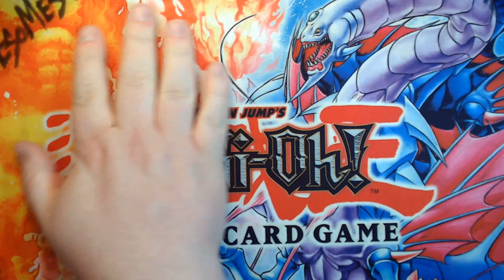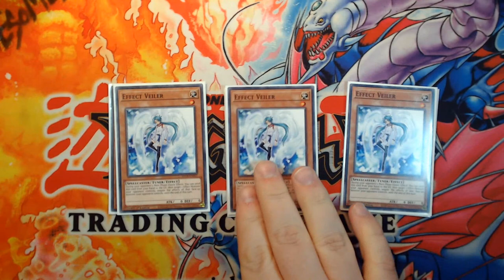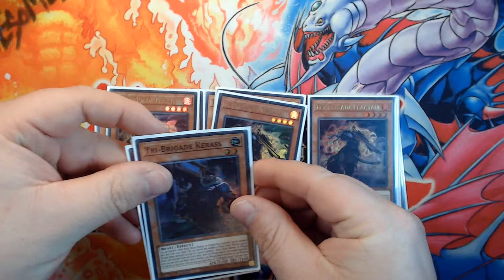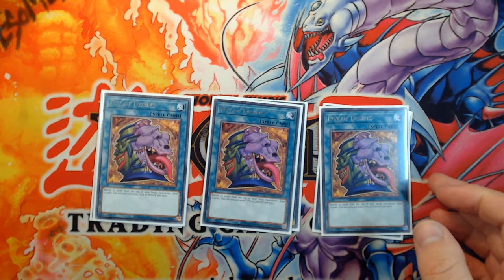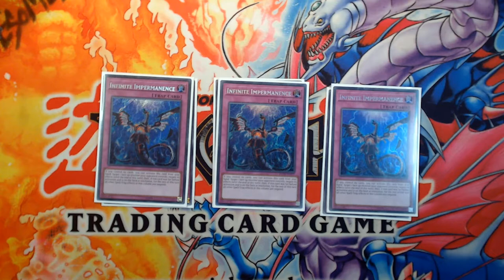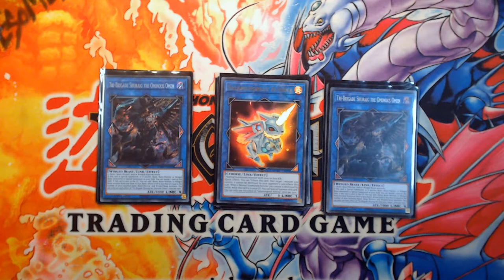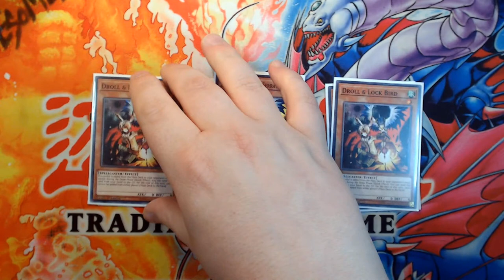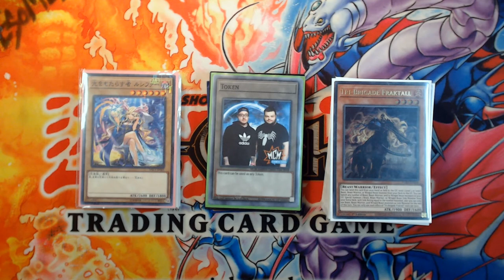Yu-Gi-Oh! TCG - Zoodiac Tri-Brigade Deck Profile - August 2021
For today's List we're taking a look at my Zoodiac Tri-Brigade Deck Profile for the July 2021 Format, and ready to roll through August/September 2021.

This is the current list I'm running - we go through relatively quickly regarding the numbers and ratios, but discuss in more details some of the choices, flex-spots, the deck's strengths over other versions and the like.